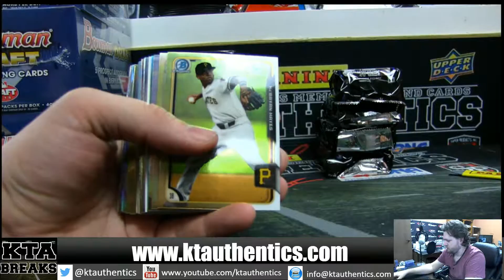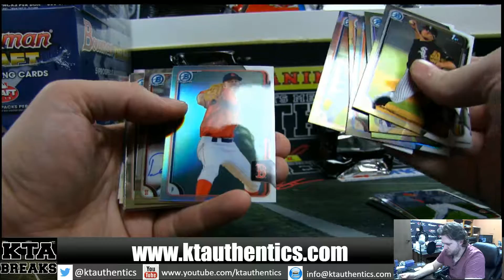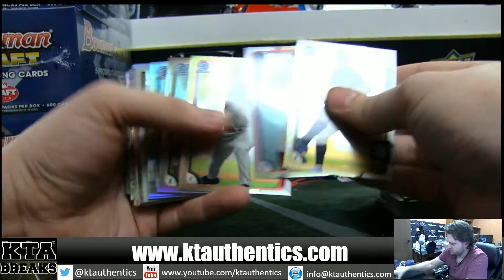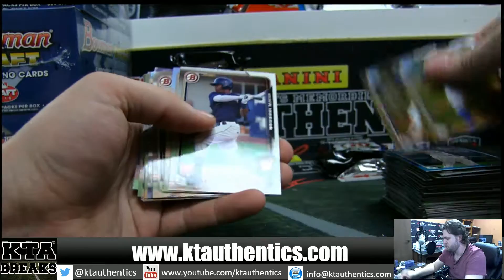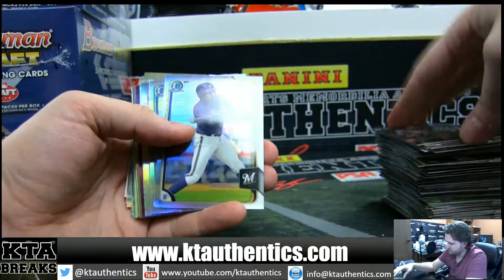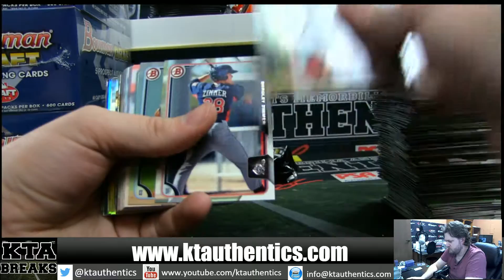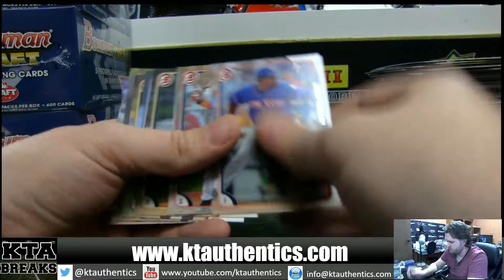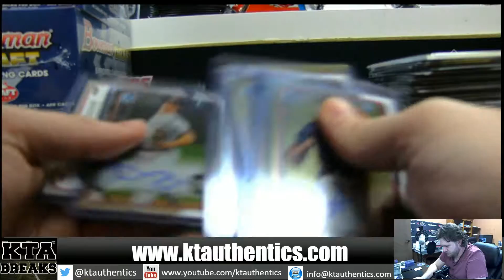KTAuthentics -2015 bowman draft superjumbo personal case break tebow4444 part 2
2015 bowman draft superjumbo personal case break tebow4444 part  2